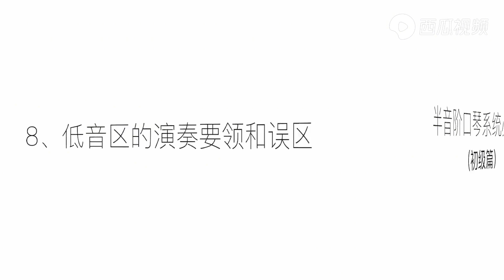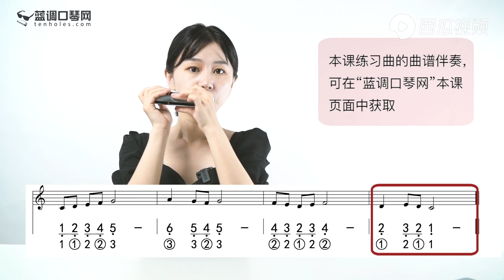易学的半音阶口琴教程｜第八课：演奏低音区的诀窍【吹口琴的小园园】